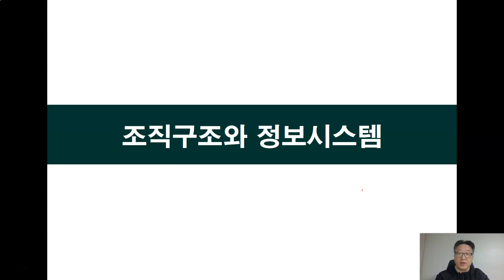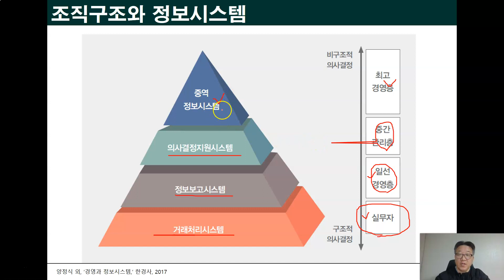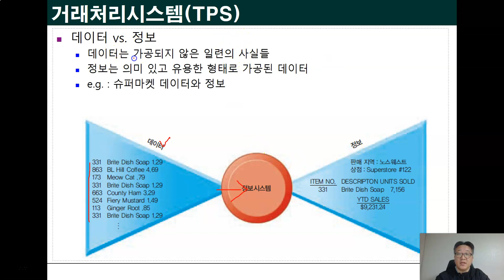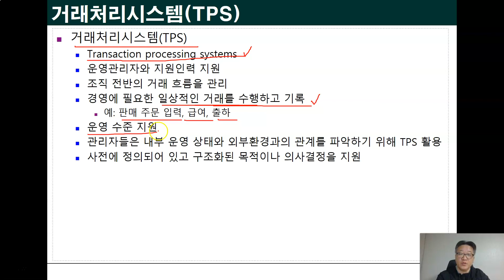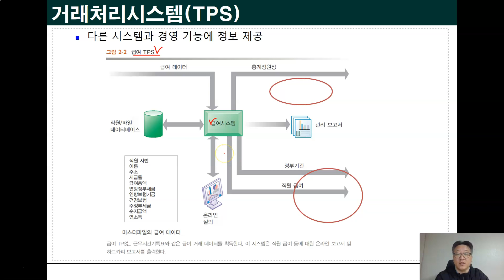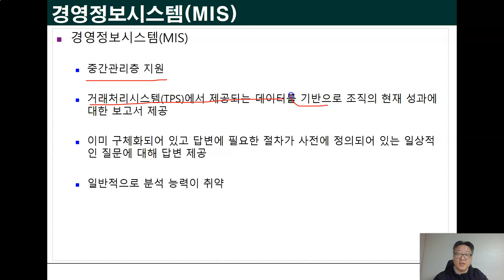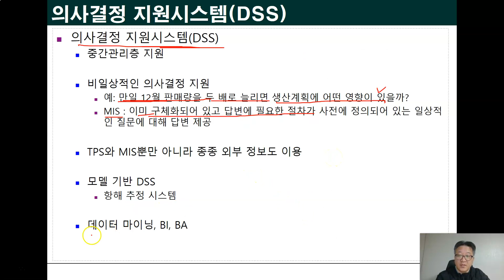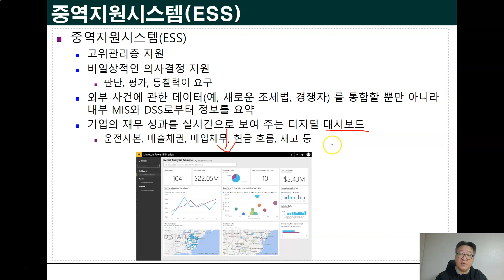Ch06_3.빅데이터와 경영정보시스템(TPS, MIS, DSS, ESS)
빅데이터경영론(2024-1)
Ch06.빅데이터와 경영정보시스템
Ch06_1.빅데이터와 정보시스템(경영정보시스템, 가치사슬, 경쟁세력 1_2)
Ch06_2.빅데이터와 정보시스템(경영정보시스템, 가치사슬, 경쟁세력 2_2)
Ch06_4.빅데이터와 경영정보시스템(ERP, SCM, CRM)